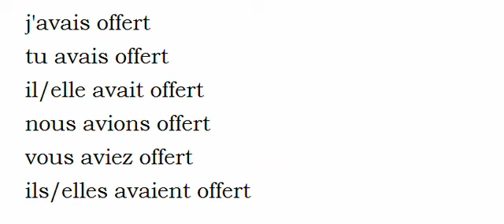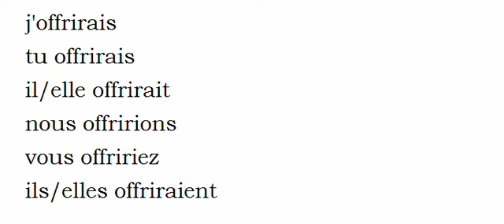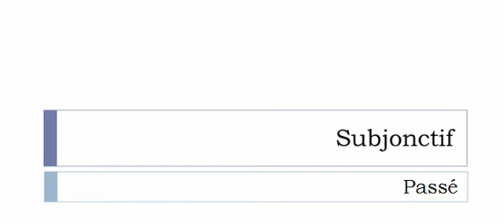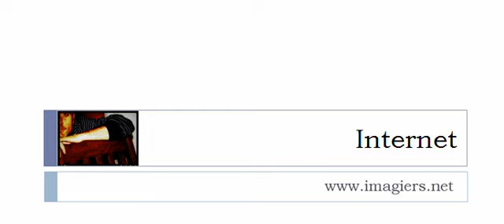Learn French conjugation with me # Verb = Offrir